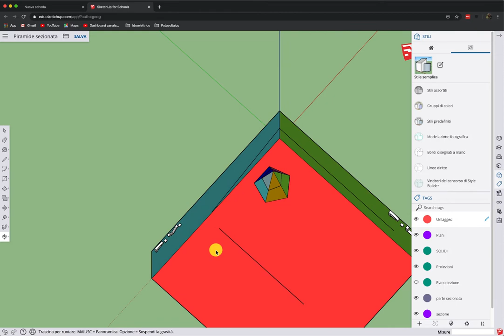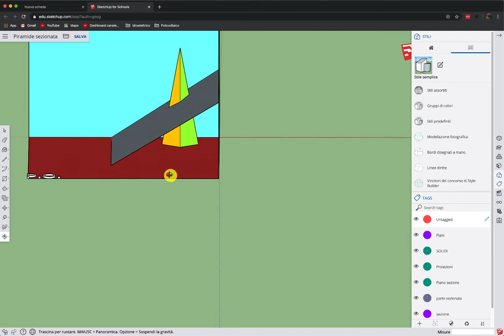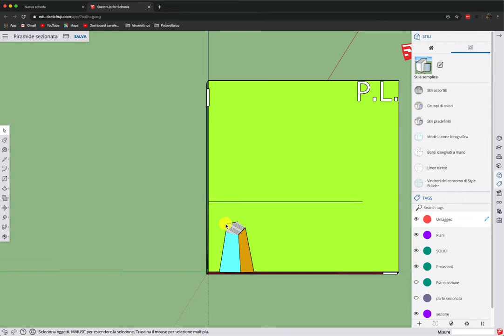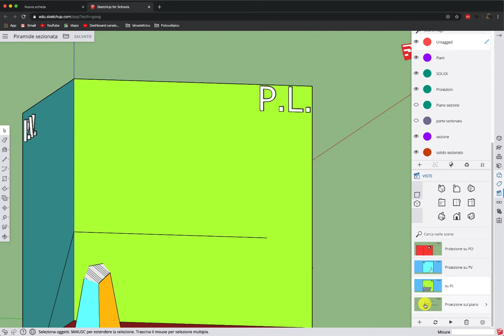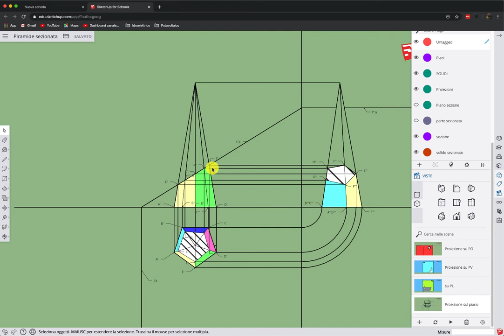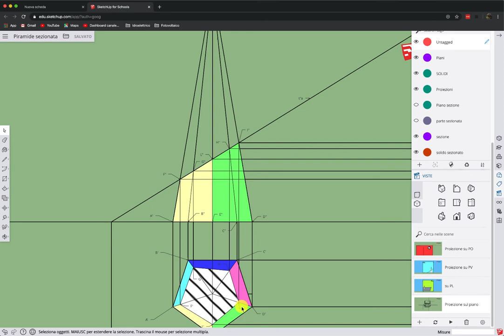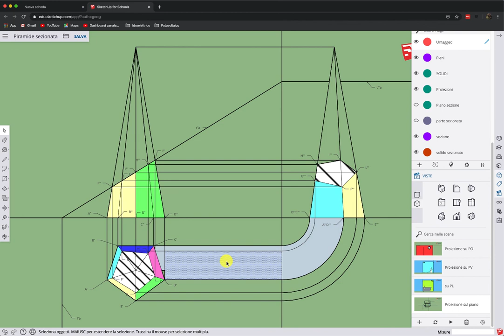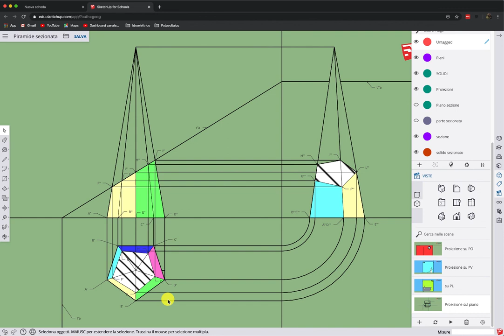Proiezioni ortogonali di una piramide sezionata con un piano perpendicolare a PV.